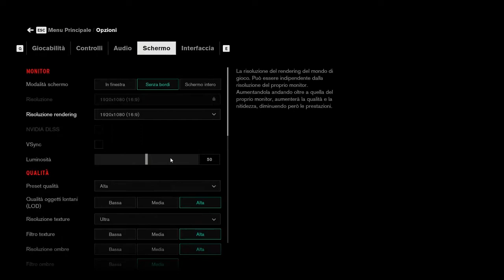Control ▲ E' TUTTO RAY TRACING QUELLO CHE LUCCICA? [Gameplay ita]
Andiamo ad analizzare uno dei giochi più discussi degli ultimi giorni con un video di riflessione sulle nuove tecnologie grafiche.